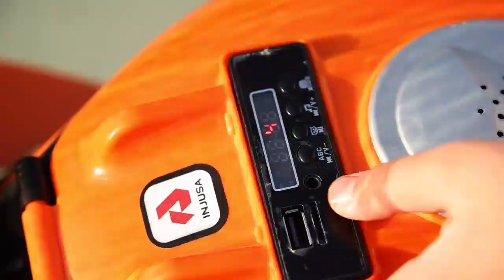INJUSA - Moto Racing KTM 12V Naranja para Niños +3 Años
Moto a batería para niños de 3 a 6 años

Características:

* Moto Racing KTM a batería de 12V, con licencia oficial de marca KTM, recomendada para niños desde los 3 años.
* Su diseño ergonómico incluye ruedas estabilizadoras y aceleración en el puño derecho del manillar.
* Alcanza una velocidad máxima de 6 km/h y dispone de canciones pregrabadas, entrada USB, MP3 y MicroSD para escuchar música.
* La moto se frena cuando el niño deja de acelerar, gracias a su freno eléctrico incluido.
* Incluye 1 batería de 12V y cargador, se fabrica en España y cumple con las normativas de seguridad de la UE.
* Las medidas de este producto son: 114 x 53 x 62 cm (L x An x Al). Peso de producto: 13 kg.